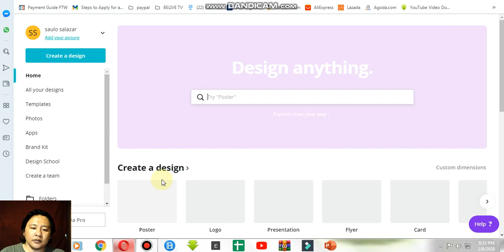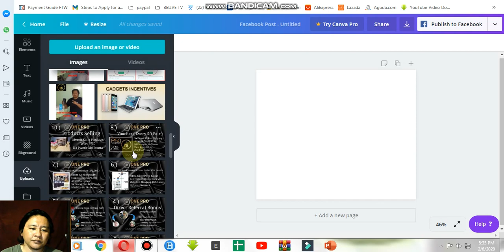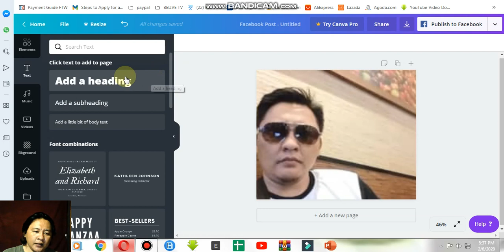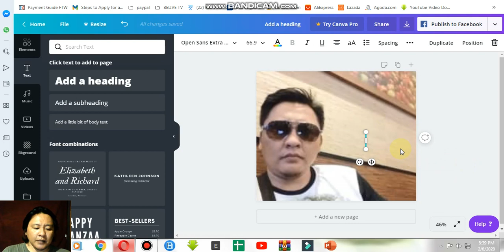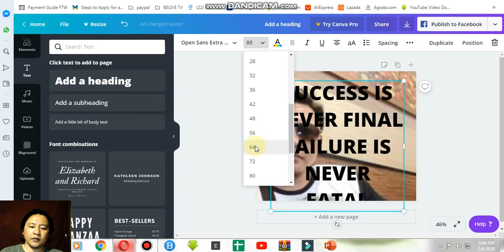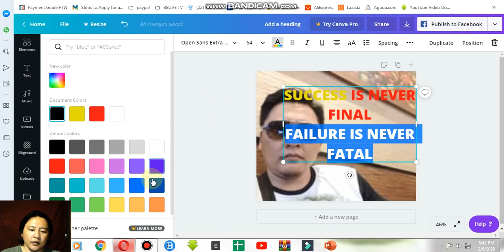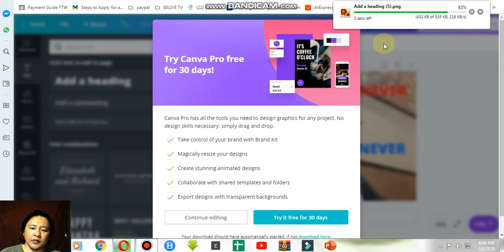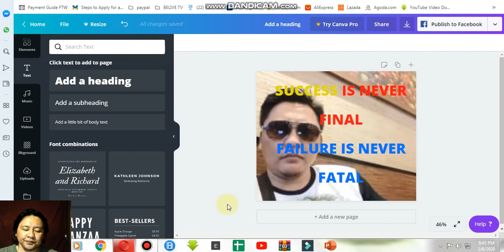HOW TO EDIT IMAGE WITH TEXT| CANVA TUTORIAL 02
This imformative video is purpose to help and to inspire those inspiring entrpreneur or to those who starting there business.GOAL of this video is to help,giving value content,tips on business.If you like this video please DO SHARE,LIKE,SUBSCRIBE in order you to update for other videos that i will be make.Thank you and hope it can help to your progress..

TOPIC: How to editimagewithtextincanva